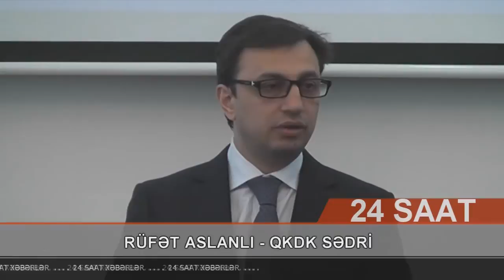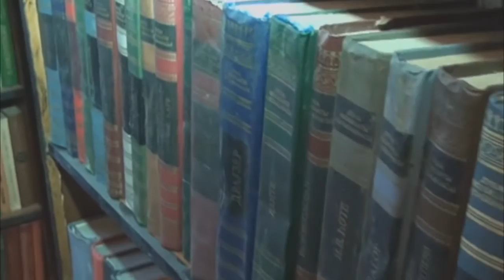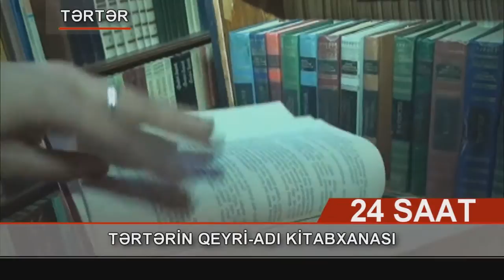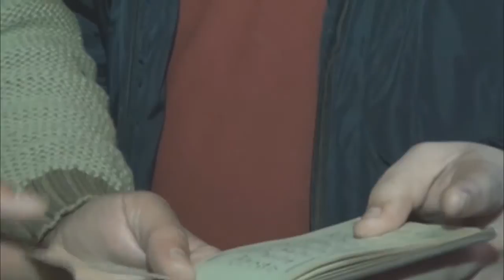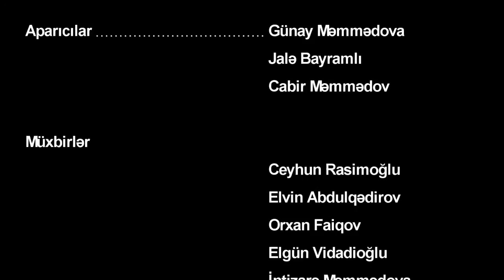xeberler 28 01 2015